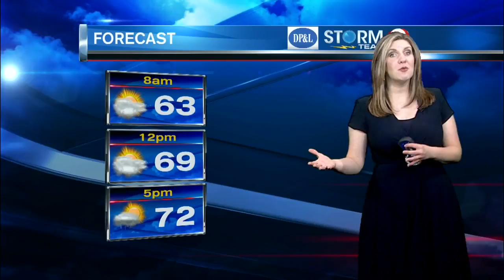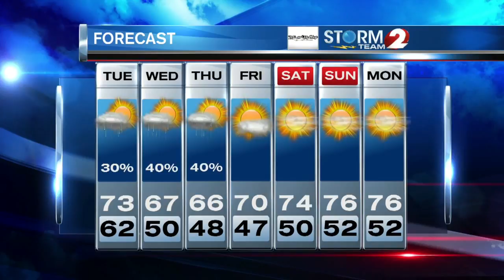Storm Team 2 Forecast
Showers and storms possible tonight.